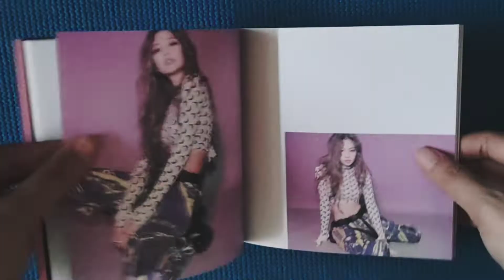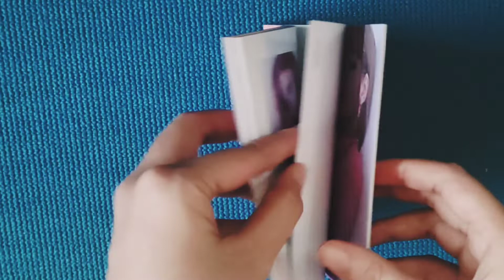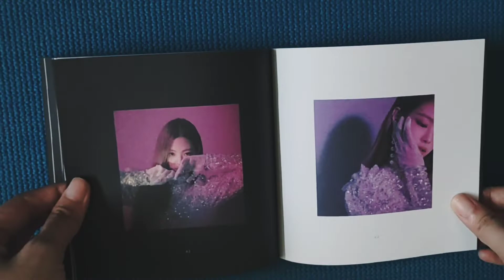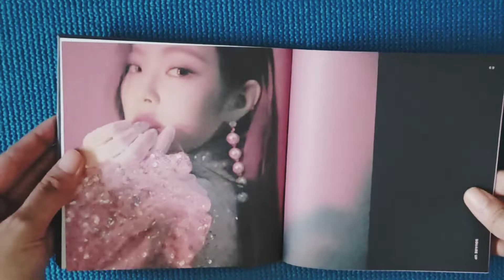Blackpink Square Up Album Photobook | Pink & Black Version 🖤💗